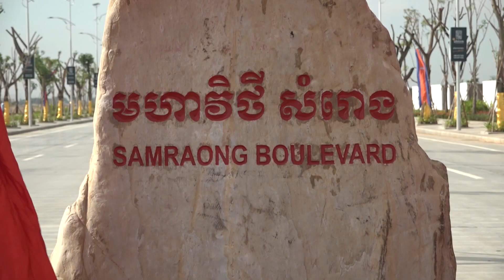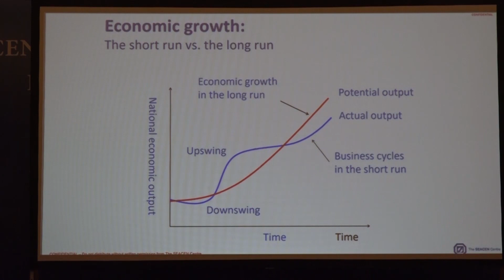ផ្សាយឡើងវិញ ៖ ព័ត៌មានជាតិ ម៉ោង ៣រសៀល ថ្ងៃទី២២ ខែសីហា ឆ្នាំ២០២៣